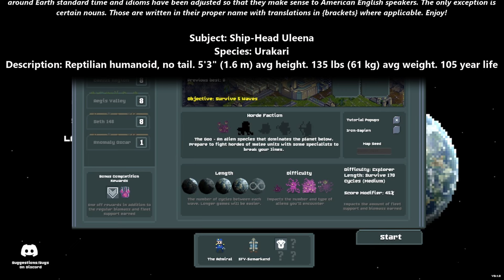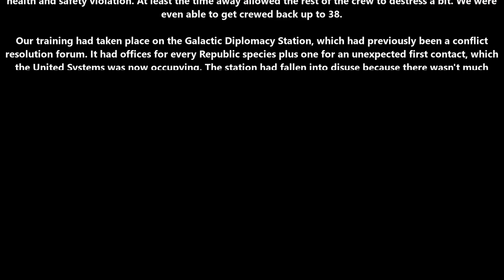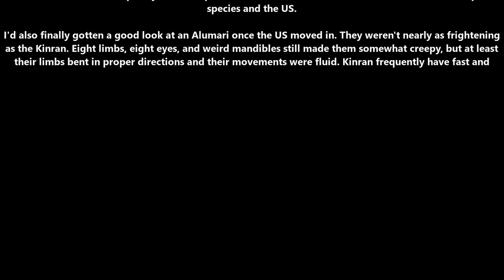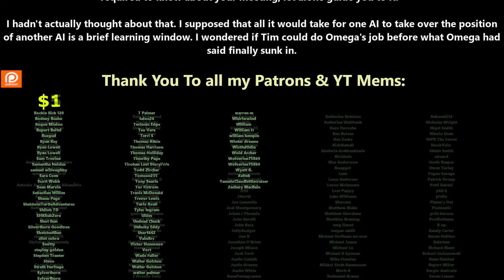HFY Sci-fi Audiobook: The New Threat ch.1 of 42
{TimeStamps}
00:00 Intro
00:36 Chapter 01

Thank you to Tier 4 and 5 Patreons and Channel Members:
Alexander Cuevas
angry t1t5
Arthur
B-Robbo
Brian Means
Bryan Hanley
Cam Maxwell
Cory Bear
David Lemons
Dr. Joy
DrakeBear
E-Machine-O :l
Fred Williamson
ghost347 X
GOTO10
Green Raccoon
Greg Dubois
HenryTheRed
Ithilia
Jack Everfree
Jacobson_exe
Jeff L
John McGee
Joshua Weaver
Jukka Galkin
Kage Forest
Kriegmensch
LanScaper
Lauren Kramer
Lezlie517
Maple Tree Studios
MrBishop077
Nathras
Owen Robertson
Raegar
RedPanda121
Saad Jamal
Sans the Skeleton
The_Forge_Master
theodine orkster
tommygun1119
Trevor Smith
bushmaster177
Casper Arnholtz
Charles Martel
Dragzoon W.R.E
elijah silvercross
HenryTheRed
Sevaren Serberous